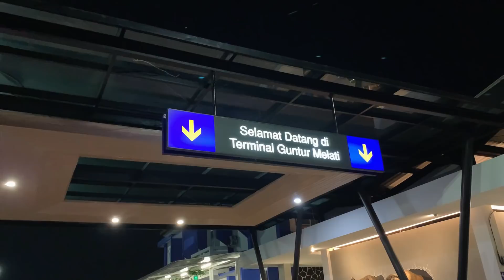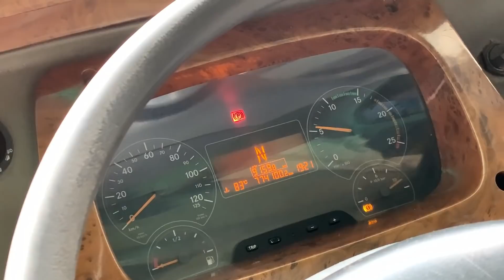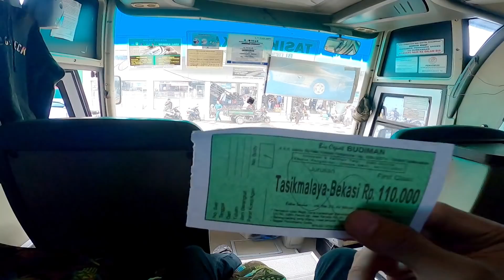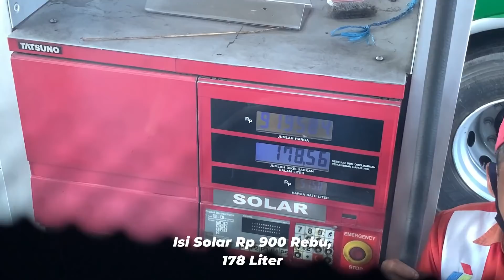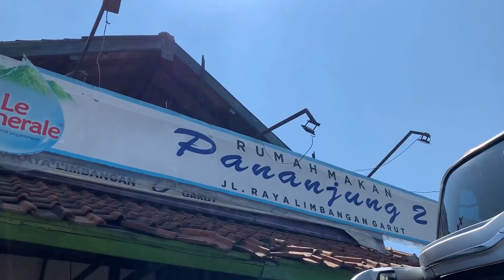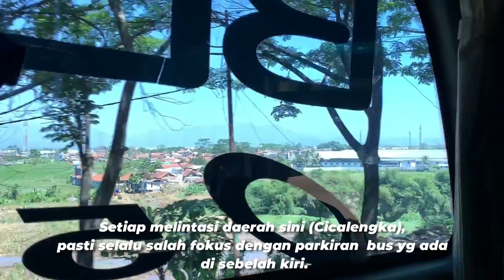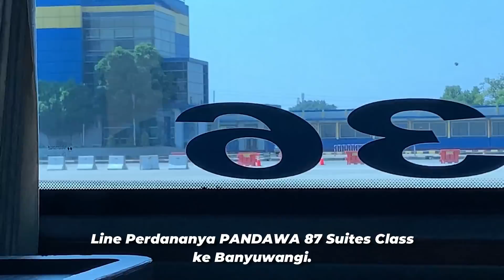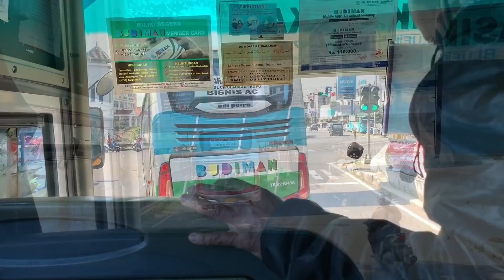Ini Adalah Bus Paling Nyaman dari Tasik ke Bekasi | Bus Budiman Paling Spesial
4.20 WIB | Setibanya di Kota Garut, Jawa Barat. Disambut dengan udara dingin khas pegunungan yang merasuk hingga tulang rusuk, pagi itu sangat dingin, meskipun mas Rizky tidak merasakannya. Tak lama kemudian, Adzan Subuh berkumandang, sumber Toa Masjid tidak jauh dari Terminal Garut, kami pun mampir untuk Subuhan, biar perjalanan ini diberi kelancaran dan keberuntungan juga.

4.49 WIB | Wow, rasanya mengigil setelah membasuh sebagian tubuh dengan air wudhu, asli. Selesai subuhan, kita langsung lanjut ke Tasikmalaya. Niat awal, kami ingin ke Singaparna dulu, lalu sambung ke Tasikmalaya. Keluar dari Gang Masjid, langsung ada si Bapak supir yg membawa elf tujuan Garut sampai Tasik. Kami pun naikk... dan berangkat menuju Tasikmalaya.

Tarif Elp Garut - Tasik :
Rp 40.000,-
Waktu tempuh 3 Jam.

7.14 WIB | Sampai lah kami di Rancabango, ternyata si bapak cuma nganter sampe sini aja, padahal awalnya udah janji mau anter sampe Pool Budiman. Tapi yasudah deh ya, kami langsung sambung naik angkot aja, dan bayar 6000 Rebu untuk dua orang (Jaraknya deket).

7.26 WIB | Tuchdown Pool Budiman Tasikmalaya, pool rasa terminal, bahkan ramainya mengalahkan Terminal Indihiang, wkwkw.

Tiba di Pool, seperti biasa shat shot shat shot dulu untuk secene yutube. Eh ga lama kemudian, dateng nih Bus Budiman dengan kode BT 08. Awalnya sudah pesimis "Ah paling berangkat jam 10 Malem" . Karena penasaran, saya langsung sambangi Busnya yg parkir di Belakang jejeran bus di Shelter, kebetulan ada kernetnya di sana. "Mas, bus yang ini berangkat jam berapa ya ?" Dijawab " Oh, abis yang ini, sekitar jam 9 Pagi". Yuhuuuu langsung deh gaskeun aja balik kanan jekardah.

Bukannya gamau pergi jauh dulu, niatnya si kita mau ke Semarang, berhubung situasinya lagi riweh kaya gini, dan berhubung juga ada unit Budiman yg sangat menggoda, jadilah kami balik kanan menuju Bekasi. Xixixixix trip Random emang seru ya...

Jadwal Budiman Tasik - Bekasi 2021 :
Dari pkl 7 Pagi - 11 Malam.

Dari Bekasi ke Tasik :
7.00 WIB - 23.00 WIB

Tarif 2021
First Class Rp 110.000,-
Bisnis AC (Ikut Mobil Banjar) Rp 105.000,-

FAQ :
Budiman ( PT HS Budiman 45 )
Kode bus       : BT 08 (BT = Bluetec)
BT                   : Kode untuk bus Budiman ber-sasis Mercedes Benz O500R 1836.
Kelas              : First Class (Non Toilet, Non Servis Makan, Free Air Minum)
Tarif                 : Rp 110.000,-
Rute                : Pool Budiman Tasik - Rancabango - Terminal Indihiang - Rajapolah - Ciawi - Malangbong - Limbangan - Nagreg - Cileunyi - Bekasi Timur - Terminal Bekasi.

Kenapa saya sebut bus paling nyaman ?
yupss karena di Jalur Tasik sampai Bekasi, jarang sekali bus yang sudah dilengkapi air suspensi untuk saat ini, dan bahkan hanya Budiman saja yg pake Sasis premium di Jalurnya, meskipun ga semua Jurusan Tasik - Bekasi milik Budiman ini pakai sasis premium sih, ada beberapa unit saja.

Berikut pilihan bus Tasik - Bekasi selain PO.Budiman
1. Primajasa AC
2. Primajasa Non AC (Recomended bagi yg mau hemat budget)

Dah kayanya itu aja deh bus Tasik - Bekasi selain Budiman, WKWKW

Semoga bermanfaat, Sob!!!

Video ini,
Dibuat         : 25 Juli 2021
Diedit          : 27-28 Juli 2021
Diunggah    : 28 Juli 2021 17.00 WIB

Jangan Lupa ikuti Instagram saya, yaa.

🙏 TERIMA KASIH 🙏

*NB : Kalau ada informasi yang salah, mohom diluruskan...